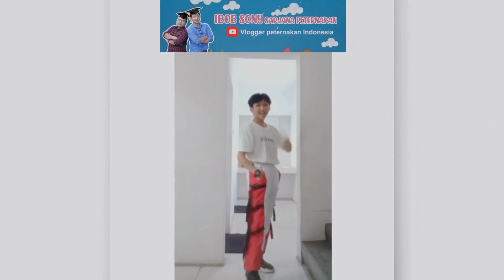TERNAK LOBSTER DAPAT 100 JUTA PER BULAN, PAKAI JURUS INI!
iBob Tarigan
Sony Sembiring
Merupakan dua orang Sarjana Peternakan yang membuat content berisi informasi seputar dunia peternakan, budidaya dan hewan peliharaan dengan ringan dan menghibur

Contact Management:
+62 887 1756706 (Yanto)